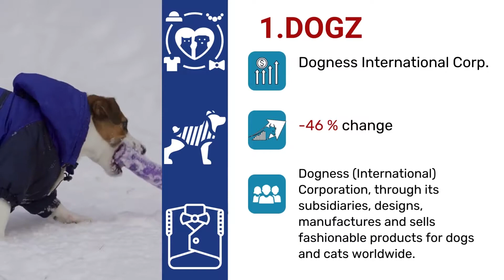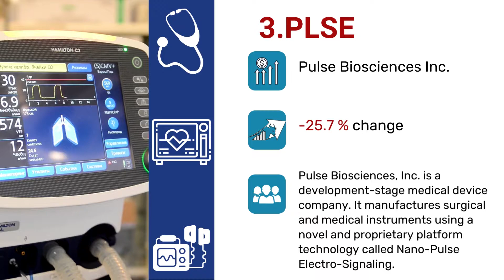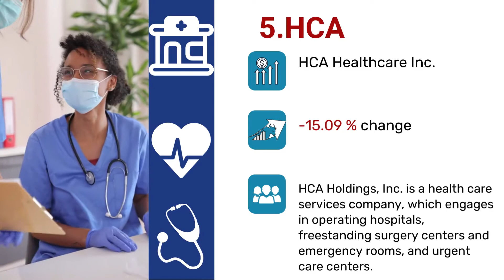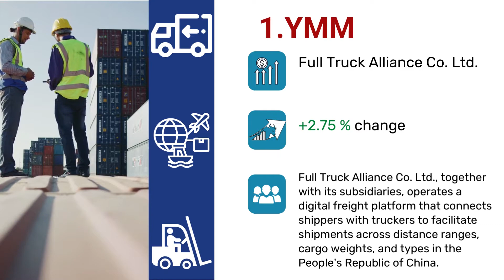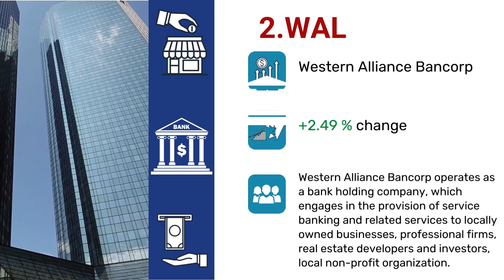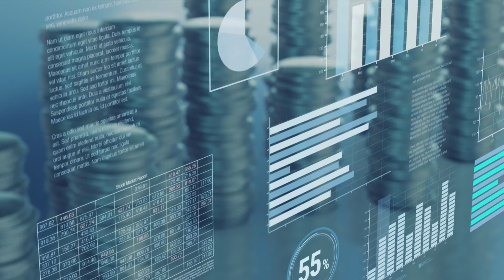Stock Market Top Losers And Gainers for April 22, 2022. Hot Stocks and Stocks on the move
Stocks  and Stock Market

Find the latest stock news and information on CORE.  Submit your share portfolio securely. Use CORE to Track, Identify and Recover your securities class action settlements.

_________________________Time Stamp ⏲️ ________________________
00:00 Stock Movers and shakers
00:10 April 22, 2022
09:38 CORE